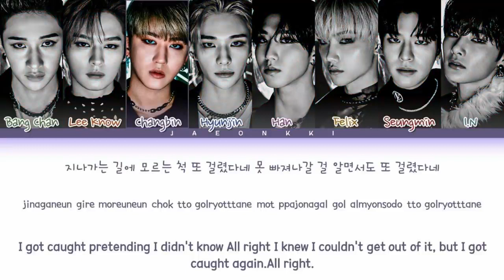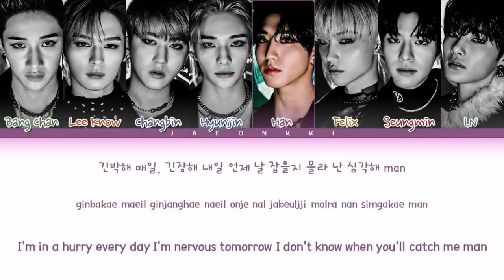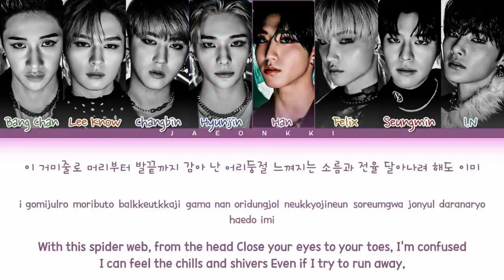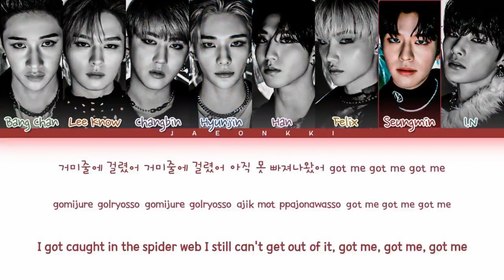Stray Kids Venom Lyrics Color Coded Lyrics